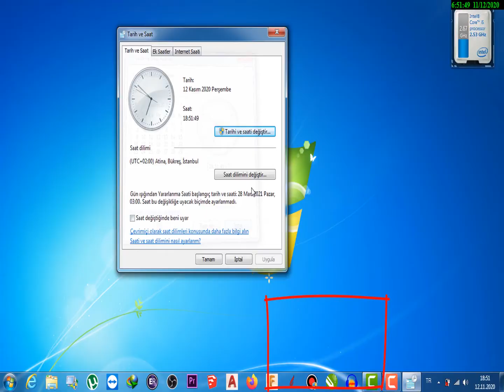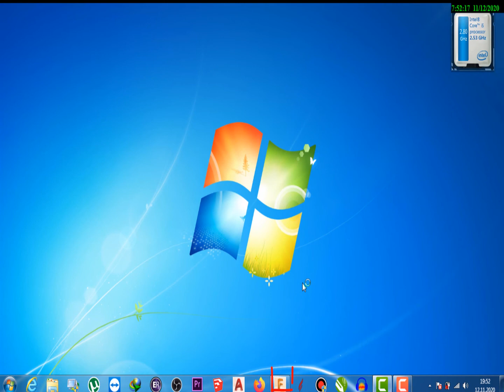HOW TO FİX ERRORS in FUSION 360!!! FINAL SOLUTION!! || Fusion 360 Açılmama Sorunu KESİN ÇÖZÜM!!!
Bugün sizlerle fusion 360 programını açarken karşılaştığımız bir hatayı çözeceğiz.. Beni izlediğiniz için şimdiden teşekkür ederim..

HOW TO FİX ERRORS in FUSION 360!!!
Today, we will solve a mistake we encountered while opening the fusion 360 program. Thank you in advance for watching me ..